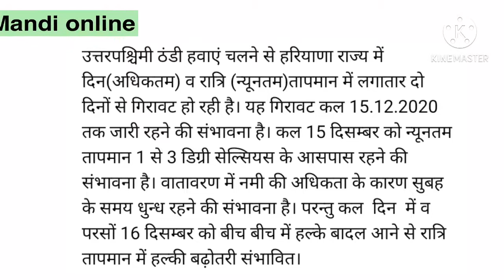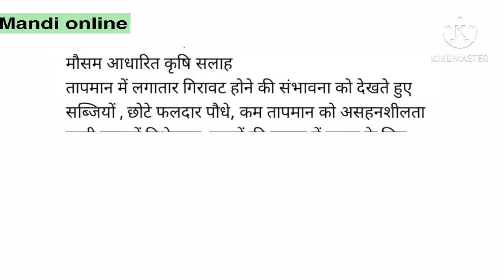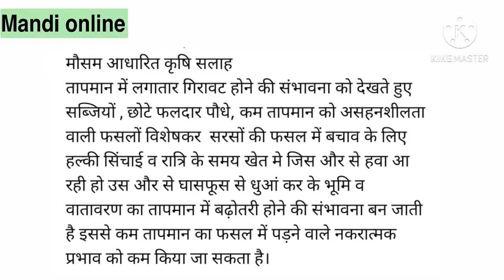आज 14 December 2020 का मौसम,mosam ki jankari, weather update tosay || weather report today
Mosam update
Today mosam video